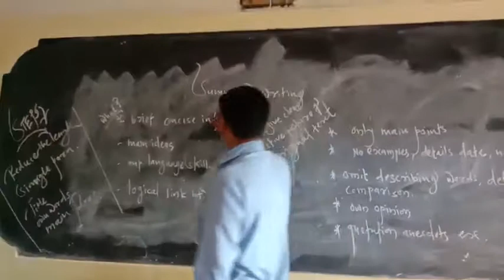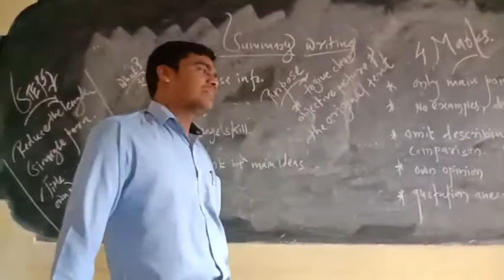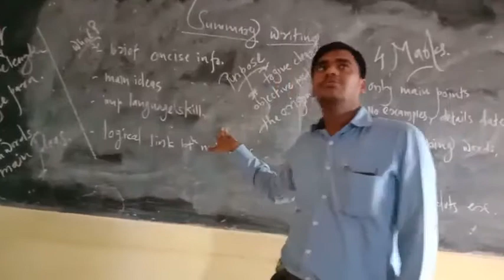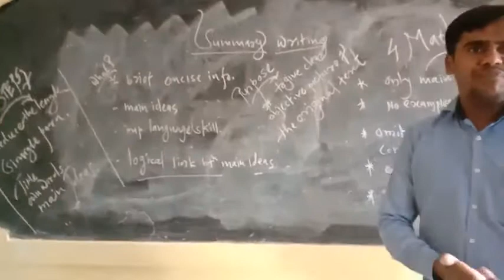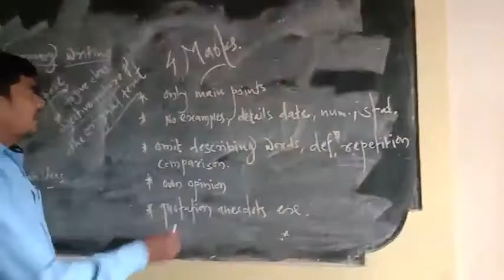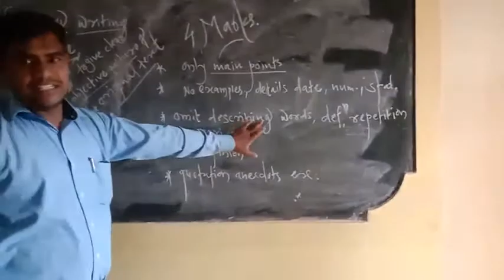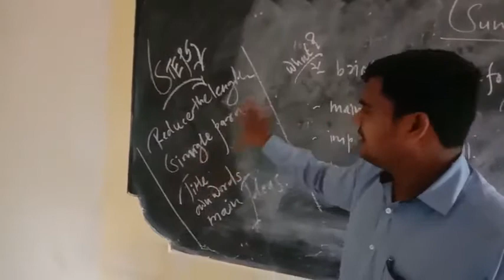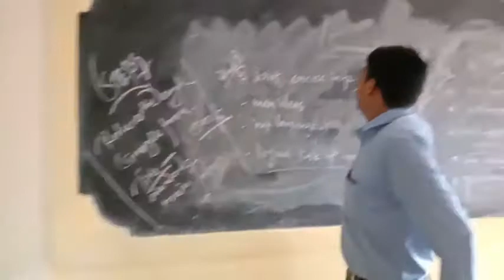Janata Highschool and Jr College Shirol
Summary writing